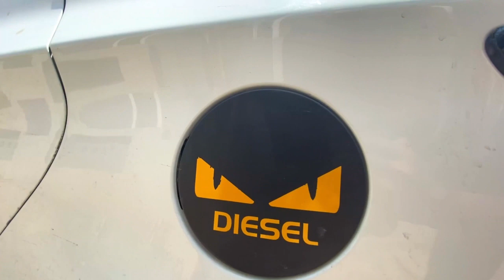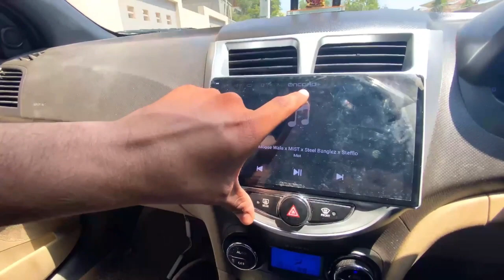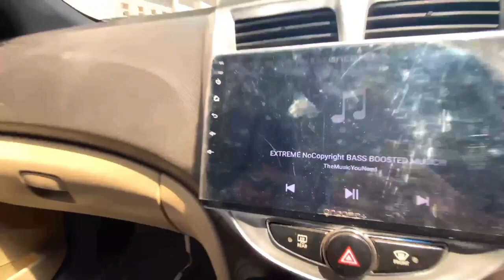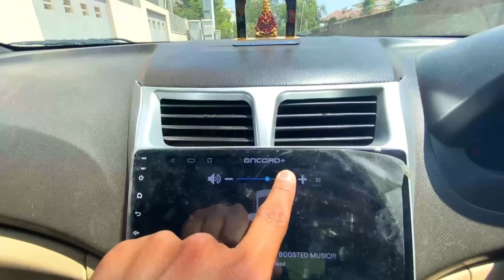Fully Loaded Verna | 70 Thousand ka Sound System😱😱 | Devil Eye Concept | FIRST IN AHMEDABAD ❤️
Fully Loaded Verna | 70 Hazzar ka Sound System😱😱 | Devil Eye Concept | AHMEDABAD'S FIRST VERNA❤️

Hello everyone
in this video we show the verna which have 70,000 thousand sound system instal.

krrishi  rathore
Watch our Another Channel
Ashish_4347 Link :-